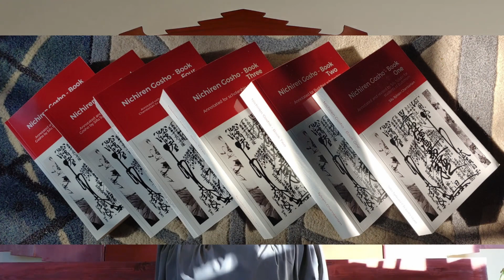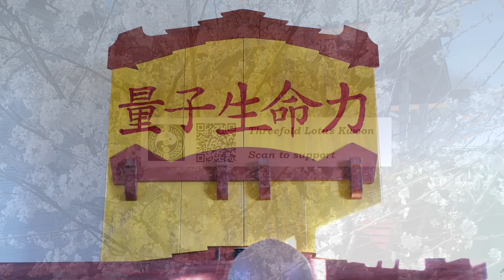Nichiren On Karma - part 31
Menstruation is a basic and natural process of the human body and should in no way be seen as an obstacle to practice.